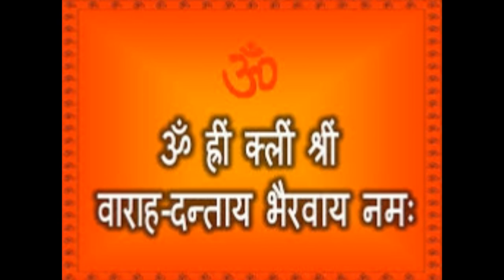Shukar Dant Vashikaran Mantra On Holi - Maha Vashikaran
Shukar Dant Vashikaran Prayog is the kaal tantra vashikaran prayog. It is one of the most secret vashikaran tantra yog. It can be performed by Anil Kumar Turkiya  Shuker Dant Vashikaran Shabar Mantra With the help of following spells or mantra you will advantage of following benefits - You can Vashikaran / Hypnotize